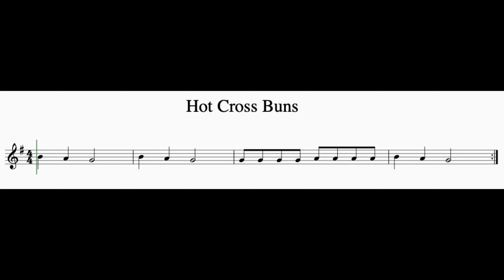Hot Cross Buns with accompaniment